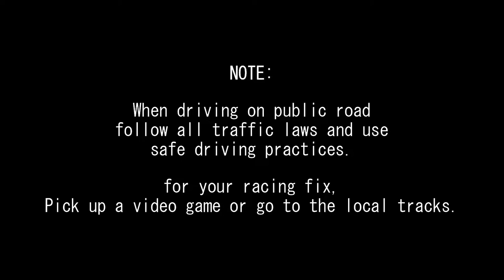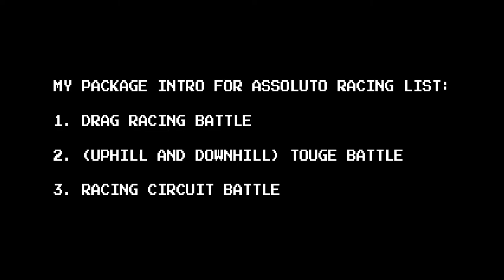My Intro Package For Assoluto Racing [FREE DOWNLOAD]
Touge and circuit tracks battle will be on the limit of my AR Battle content because I have a busy year now and also working On-the-Job Training (OJT). Yeah! I really enjoy my stuff but I really need to reduced my battle content. It was a hardest part of my edit that I do. I'm dealing with lags and so on.

I'm going to stay on my first content stuff. The retro cars thingy with commercials and my new upcoming next 2020 Millenium cars/ modern and trailer-style stuff plus Gran Turismo soundtracks.

Now, It's your turn to make your own Epic AR battle. This is just my concept stuff.
Let me say honestly that I'm not a 100% pro-racers and pro-drifters, just a rookie/noob/bronze player or whatever. ~(._.)~
I hope I will see your epic battle and I will like and add to my playlist. :D

You said that you wanna be a professional racing driver or a professional drifter that you were are a talented driver. You just want to hang out with some car community and just go ride on the place or make some car meets into squad goals or Maybe you just want to go by yourself on your own joyride with a safe and sound. Just keep it up on what you doing especially what you exactly you wanna be. Peace Yah!!

My Intro Music:
1. (Drag Race)

2. (Touge and Racing)

(ITS OVER 50x! Lol! this is nuts!!! XD)

Sonic_Doge
TOYO
AG19RDR
JBᴇɴᴅᴏᴠᴀʟ 21
MiNOR LiKER
DØPE ŁYNX
tytler
Gurabu
Leo Z31 29-60
Lvl 35 car Guy
Vovan Mitev
Supraa
Zharif R35
SkyplaneExtra
Kvf 29
Kostis YT69
DKSHIFTED 67
BulletWorks Studios
Tconcept
Isaak Playzs
slick-drift
nevin lal
HT 720
Savelev
WORST EVER GAMING
SubaruLover04
Tae bum
kupitanman 。
Ren tan
7 YUUKI
Racing every time
ACAP GAMING
METENDO O LOUCO
RNF GARAGE
LowDrifters
Vrizzy
Shingo Spork
Olympus_593
Gaming Stoner
Ryo Sakoda
Mrandomツ 4
zNoob dos Drift
GBS drift
XxRИGLxX
A.R gaming 1151
Allan Rg
T Gaming90
Sean
ACETIV8
kmzy †
ParkerTheAmazing _
Iketani Koichiro
Nocturnal Hoonsta
Ebisu SpeedStars
JacobHQCarChannel
Ajkissell 33
Pansetaki
[VORTEX]flyin200sx
kenmari X
Mythos XP
- BoostyTurbo -
Eric Luu
FLAT 34
L's_ yuuttyo
SteelSpy356
MURZIK
Ploont
HachiRock
haruki S
Delet_ This
qynderjoy
THRUST 12D
EpiCrimson
Evo Lancer
A. AVM
_ sukotardhi
Hokkaido 90s
Jordan Playz
Arnanda Racing
im jeff
EvolutionIX LANCER
rohasu
VomitGod
TEUKGONG
TimothyCow23
TomasGamer340
SVR 1146
BaronVonAlex
Leo_ Z06
DJ electro
Alvin L
The DriftKage
Zay 46
APEX RACING 400
AG19RDR
Nocturnal Hoonsta
The Car Channel
Toudou Honda
Acantileydo
44 swagnum
stanleydesu
That Racing
zevi 2000
Zharif R35
NBS LEST3RR
DreamDRIFTER 23
R.Y.O 723
Olympus_593
N I C O L A X
JacobHQCarChannel
Vrizzy
The Stigs Guyanese Cousin
oblockton
Real BuntaFujiwara
begalaspal
Jeremy Alvarado
AZY Gamer ASSOLUTO RACING
Truston Leong The Drift Pro
Assoluto Breed
Plant
Nismo Boii
Maneho 21
WhiteTiger 2106
DKSHIFTED 67
Tommy Games-lol
Nayfun
FUN4TAKUMI '
PlayzLeo2
Crazy Thing3041
smr 5924
Dezium Quinn
A t e s s o
Stanced216
Droidxperiance YT
AndyMB601 Cars and Guitars
TeamForzaNation Playz
Tommy Games-lol
Gaming Stoner
REY
Issac Sonflict
MigsplayZ - Gaming Channel
Gacha Brandy
86Drifter
Culture Code
X STATE
LIBERTY DRIFT
Newt TRZ
NoVa Jay
86Drifter
MB' racing
AyrtonSenna 2812
Speedy - R
Project Racer
BlueCJ
hi 97
Popcy12 DK
Soggy Brick
Vertix DK
Sargeant spelledwrong
The12YrOldCarGuy
Alex_the_Subarist
joseelpro 718
Banana Cabello
Titod n24
Cody gaming and more
Ethan Weaver Car shows and more
MrLinkyPlays
MG drifts
Aron77
Hybrid Power
Dragonboy Playz
DRIFT MAX
Soggy Brick
fired09
Foxwolf 87
AuthenticGamer
JamesPlayZ AKA Inigo
toxic Gaming
Iketani Koichiro
Engus JZ
Otaku V
SuperSkrub
420 Customs
FreyjaTofu
The Aussie bogan Bunta
Ian
MAX GAMEPLAY
ZOKU CUSTOM
KASINOWAR
RedNightCoreYT Undertale
RX-7117
BulletWorks Studios
pepperplayz gaming channel
adiseagle do stuff
Rage the Wolf
AFR0N1
MigsplayZ - Gaming Channel
stancedboi gaming
Gamer Jf assoluto
Gabut Team
Devil Drifts

Japanese AR YT:

[SRJK]GRID_M3
ランボ aston200
エノキ86
GTR好き
f DRIFT 2ch
ひで君のゆっくり神風チャンネル
Bright 【TKG】
W.G.0_ ZERO
Hiro Racing Dragon
暇人Hill West TV
GETTU駄天使ガヴリール
-Hinomiya-緋ノ宮
syo_stance Assoluto Racingチャンネル
リーカスマーカス/PRND channel
オレンジふつうの
Dman【髪エイマー】
ひらまんTV
HM mokotan
「MDM」シ Project
しょにー《ARTD》
こにー《ARTD》
TVゼロノ
ゼロノAE86〜猛進パンダ〜
鬼灯Hōzuki
[Ukifutsu]うきふつ
阪口義生
WAIFUGANGワイフボイ
War Robotsか
不振和音
BURST ch
KINGドリフト
ATSUTO WORKS
mod japan
OKD Games -OKADA-
Memorya ch
VTAK
Ryo Sakoda
_ sukotardhi
nov- nov
HIMATT GAMES
しょうた
54tune/つね
Black demons蔚乐